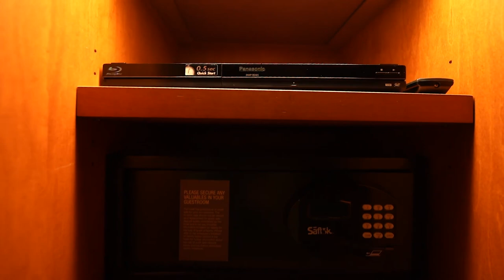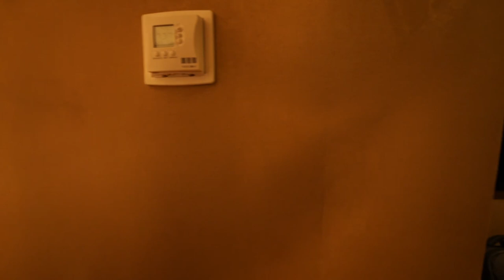2021年ニューヨーク滞在記⑥マリオットホテルカテゴリー8ホテル、チャットワルラグジュアリーコレクションホテルに宿泊🏨フェリーで夜景の有名な公園へ⛴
2021年ニューヨーク滞在記⑥です。

チャットワルラグジュアリーコレクションホテルに宿泊しつつニューヨークの夜景ツアーでは必ず行く、ハミルトンパークへフェリーに乗って行ってきました。

カテゴリー８のホテル設備とニューヨークの美しい景色を楽しんでもらえたら嬉しいです。

✅チャットワルラグジュアリーコレクションホテル

✅イタリアフェレンツェのサンドイッチAll'antico Vinaio

10万円決済+6,000P
25万円決済+15,000P
35万円決済+18,000P
35万円決済分+3,500P

☑️使用機材